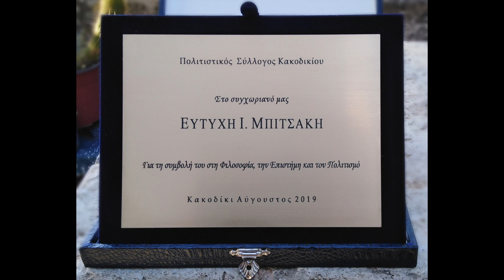ΕΥΤΥΧΗΣ ΜΠΙΤΣΑΚΗΣ: "ΟΙ ΘΥΕΛΛΕΣ ΤΗΣ ΠΡΟΟΔΟΥ", ΚΑΝΤΑΝΟΣ ΑΥΓΟΥΣΤΟΣ 2019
ΠΟΛΙΤΙΣΤΙΚΟΣ ΣΥΛΛΟΓΟΣ ΚΑΚΟΔΙΚΙΟΥ